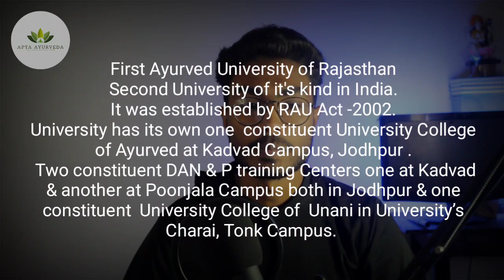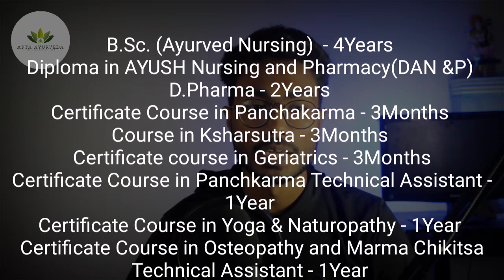DR. SARVEPALLI RADHAKRISHNAN AYURVEDA UNIVERSITY, JODHPUR | UG/PG Fee, Seats, Hostels.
AIAPGET NEW BATCH.

Country's first Unique Startup in Ayurvedic Health Care.
Deals in, Remedies, latest buzz, texts and drafts for under-graduation level and everything relating to Ayurveda. Do visit.
because, wellness begins here!